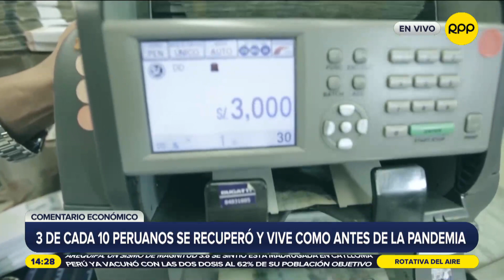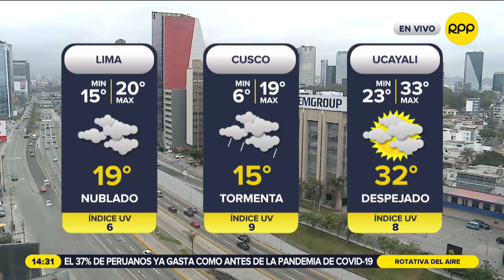El 37% de peruanos ya gasta como antes de la pandemia de COVID-19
La economía de este pequeño porcentaje de familias peruanas ya se reactivó, según un estudio realizado por Ipsos Perú.